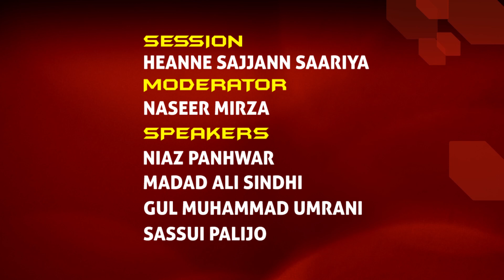Book Launch || Heanne Sajjan Saariya || SLF2021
Sindh Literature Festival
Slf The Biggest Festival In Sindh
@Sindh Literature Festival
Organized By sindh literary foundation
@Arts Council of Pakistan Karachi
Voice Of Indus Voi